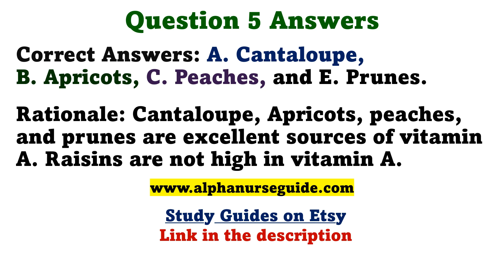442 - NCLEX Questions and Answers | Foundations of Nursing | NCLEX PN | NCLEX RN | NCLEX LPN Review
2. Physical Study Guides
Alpha Nurse Guide is a participant in the Amazon Services LLC Associates Program, an affiliate advertising program designed to provide a means for sites to earn advertising fees by advertising and linking